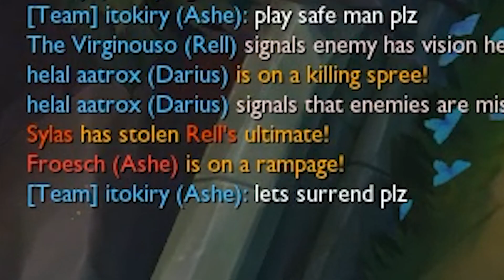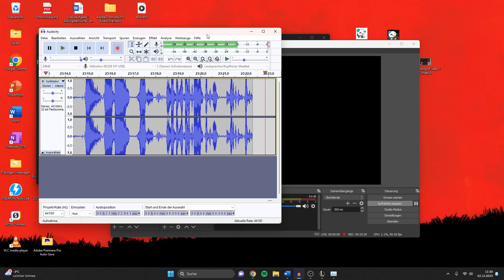TROLL DARIUS fetzt komplettes Team in den Orbit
In diesem Video spielen wir, statt wie gewohnt Isaac, League of Legends. Ich bau echt merkwürdige Sachen und komischerweise carry ich das Game - frag mich nicht wieso. Und laut bin ich auch noch.